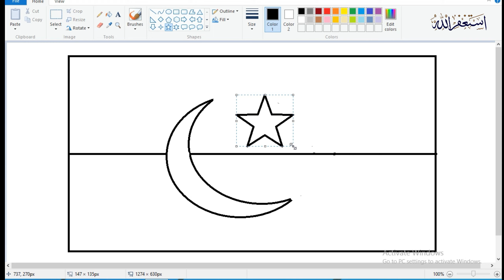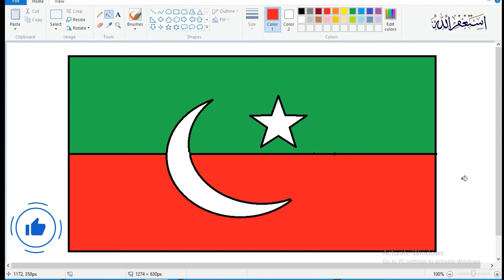How to draw PTI flag - Pakistan Tehreek Insaf Flag drawing - Imran Khan Flag drawing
In this video, you will learn the easy way of drawing PTI flag in MS Paint

Pause or replay this video to learn this easy method. Also, you can take a printout by clicking the screenshot from the video : )